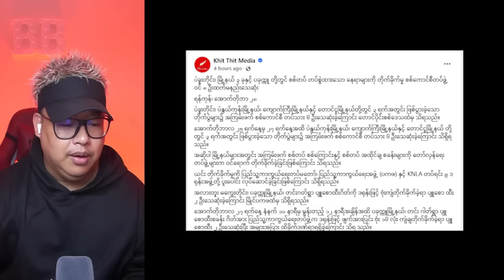AA တပ်တော်ရဲ့ ပိတ်ဆို့မှုကြောင့် အစာငတ်ပီး မြေဩဇာဖြစ်သွားတဲ့ ဗိုလ်မှုးကြီး